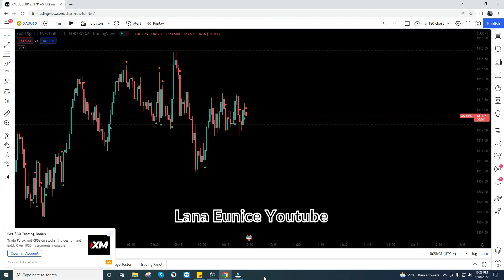Commodity XAUUSD Gold New York Session May 18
Let's try this Mount Kenya game in Roblox